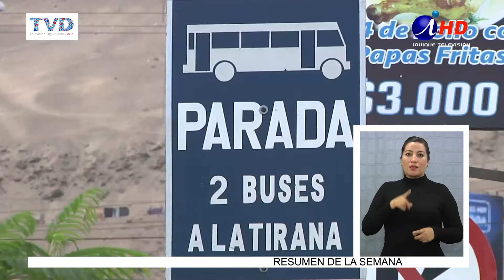FISCALIZARÁN NORMATIVAS DE TRÁNSITO EN VIAJES A LA TIRANA (2017.07.13) Lengua de Señas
Un total de 720 permisos para transporte de pasajeros a La Tirana, extendió este año la seremi de transportes de Tarapacá, comprendiendo buses, minibuses, taxibuses, colectivos y taxis, los que deben estar inscritos en el sistema nacional de registro de transporte de personas, como exigencia inicial para tramitar la autorización. En la ruta se fiscalizará también a los vehículos particulares, que deben llevar todos los elementos de seguridad y documentación del móvil y el conductor.